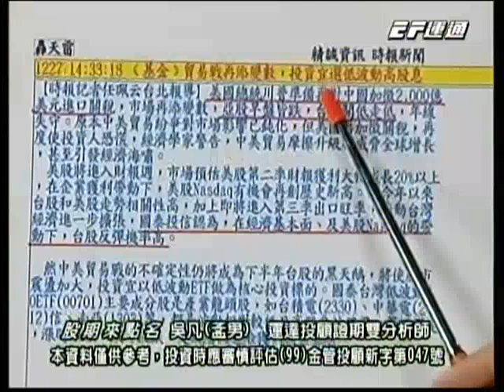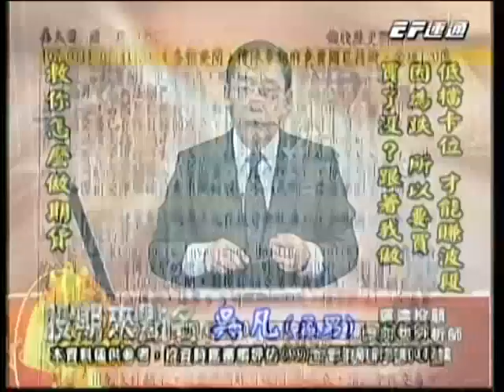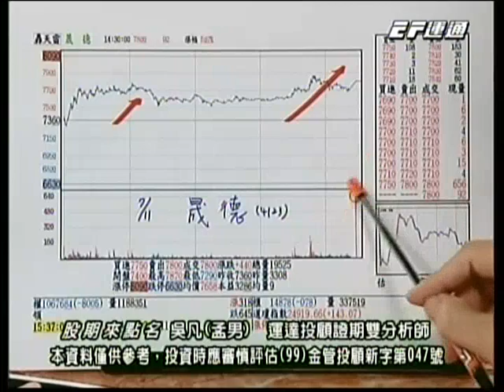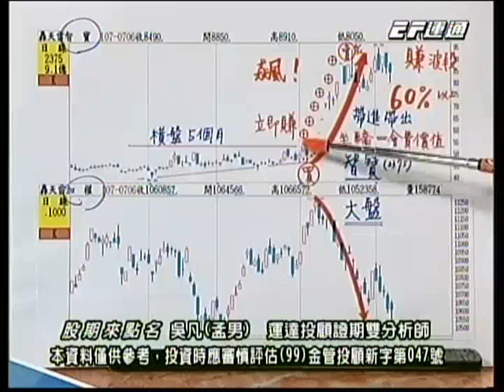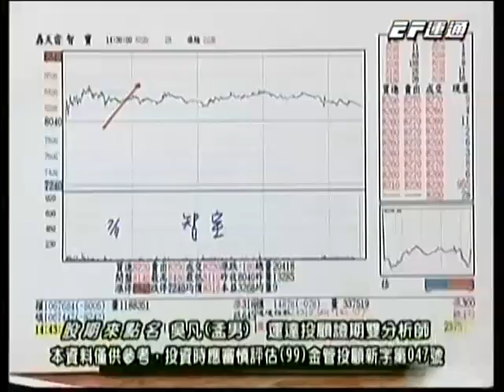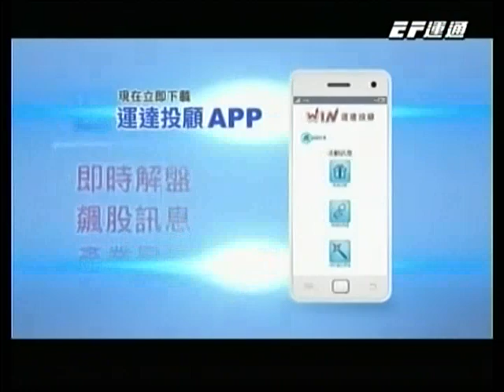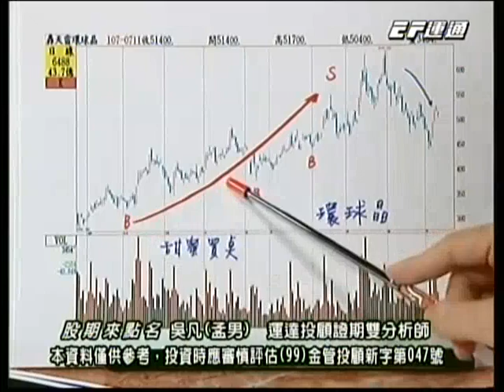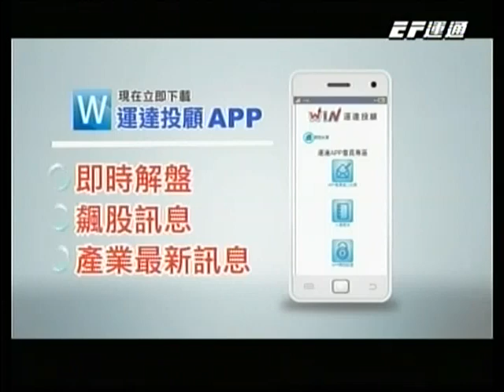20180711 1630 吳凡 股期來點名